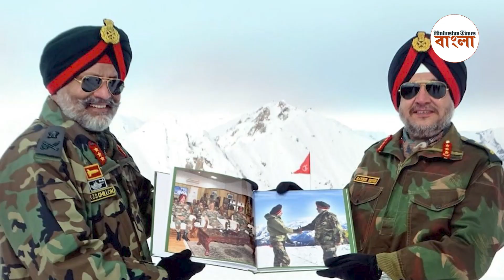জম্মু ও কাশ্মীর থেকে ৩৭০ ধারা অবলুপ্তির ঘোষণার ঠিক আগে শাহের বৈঠকে কী ঘটেছিল?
২০১৯ সালে কাশ্মীর ইস্যুকে ঘিরে এক বড় অধ্যায় জম্মু ও কাশ্মীর থেকে ৩৭০ ধারা অবলুপ্তির ঘোষণা। দিল্লির সংসদ থেকে ২০১৯ সালে এই ধারা অবলুপ্তি সমেত একাধিক বার্তা পেশ করেছিলেন অমিত শাহ। কেন্দ্রীয় স্বরাষ্ট্রমন্ত্রীর সেই ঘোষণা কার্যত পাকিস্তানের কূটনৈতিক জমিতে ধস এনে দিয়েছিল কাশ্মীর ইস্যুতে। ওই বড় ঘোষণার আগে ২৬ জুন ভূস্বর্গে পা রেখেছিলেন কেন্দ্রীয় স্বরাষ্ট্রমন্ত্রী। গুরুত্বপূর্ণ অফিসারদের সঙ্গে হয়েছিল বৈঠক। কার্যত সেই বৈঠক ছিল ওই বড় ঘোষণার 'ফাইনাল টাচ'। অবসরপ্রাপ্ত সেনা অফিসার কেজেএস ঢিলোঁর আসন্ন বইতে সেই গুরুত্বপূর্ণ বৈঠক ঘিরে একাধিক তথ্য সামনে এসেছে। প্রাক্তন লেফ্টন্যান্ট জেনারেল ঢিলোঁ জানাচ্ছেন, বৈঠক সম্পর্কে রাত ২ টো নাগাদ তাঁর কাছে ফোন আসে। বলা হয়, সকাল ৭ টায় রয়েছে বৈঠক। বৈঠকে সেদিন ওই গুরুত্বপূর্ণ হতে চলা ঘোষণার নানা দিক আলোচিত হয়। পাকিস্তানের স্ট্র্যাটেজি কী হতে পারে তাও আলোচিত হয়। ঢিলোঁ জানাচ্ছেন, বৈঠকে সেদিন পরিবেশন করা হয়েছিল আলুর পরটা আর গুজরাটি ধোকলা। বৈঠকের শেষে অমিত শাহ উপস্থিত সকলের ব্যক্তিগত মতামত জানতে চান। আর সেই সময় তৎকালীন সেনা অফিসার জানান...
'ইতিহাস লিখতে গেলে, কাউকে ইতিহাস তৈরি করতে হয়।'